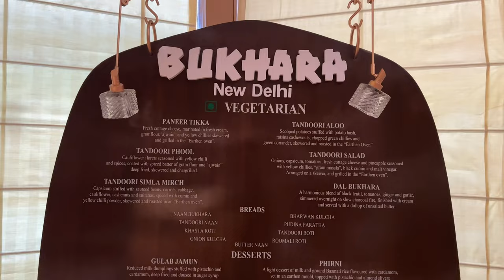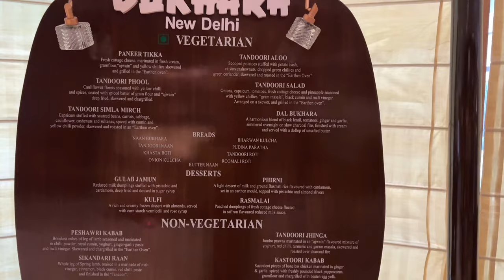We ordred EVERYTHING AT A 5 STAR HOTEL | BUKHARA at ITC Maurya Hotel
ITC's Bukhara is a legend place serving the best Daal Makhni in town, is it worth the hype?